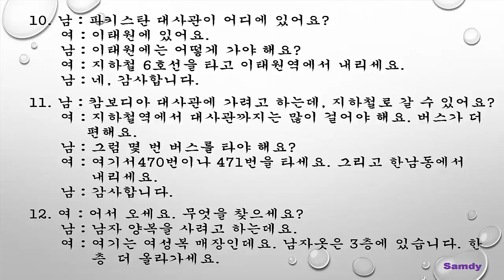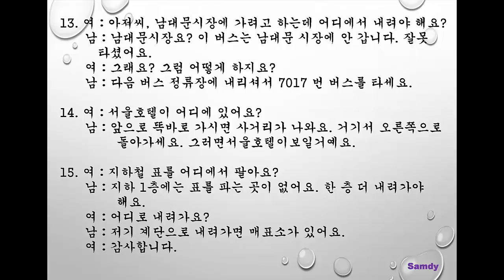EPS TOPIK 2014 Listening 7 Conversation Listening Practice 7, ស្តាប់ការសន្ទនាទី7